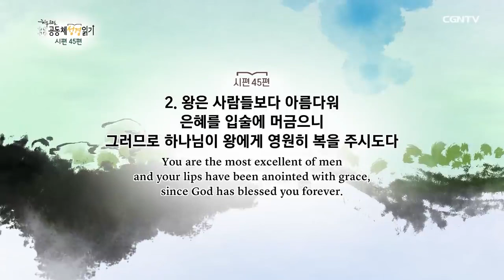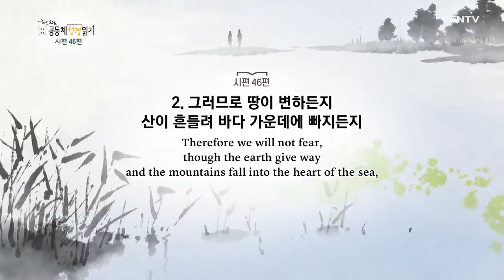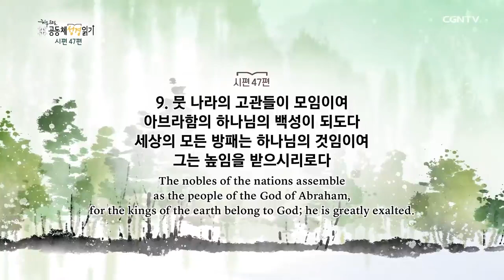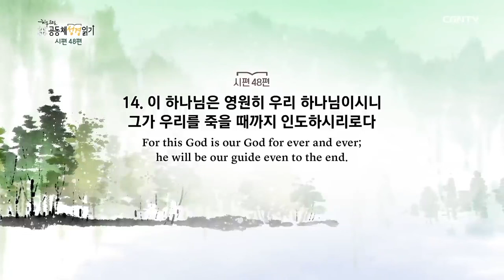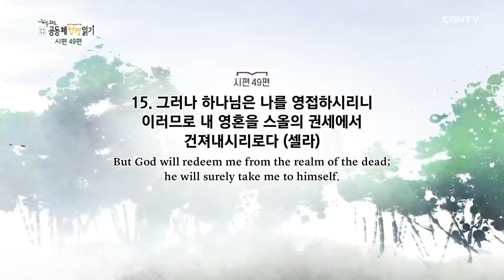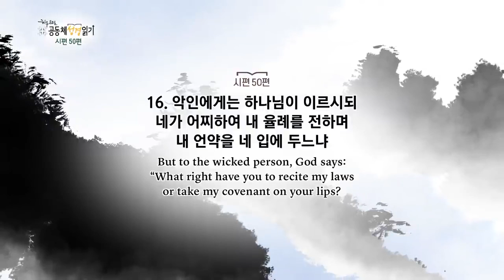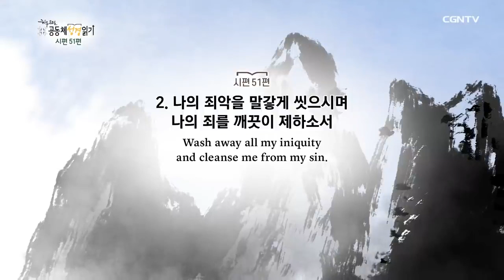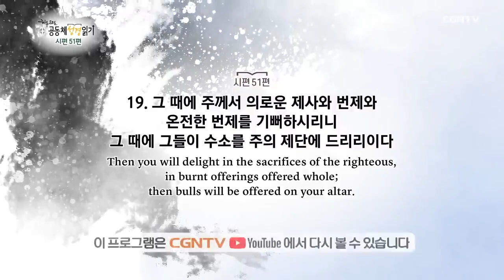[2021년 1독하기 도전!] 의정부영락교회 유소년부 6월25일 금 시편 45장~51장